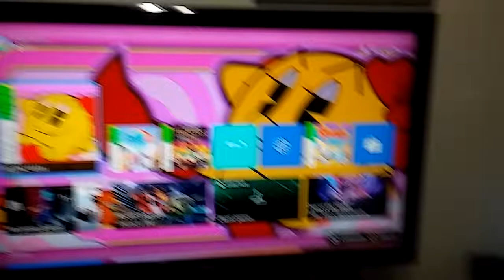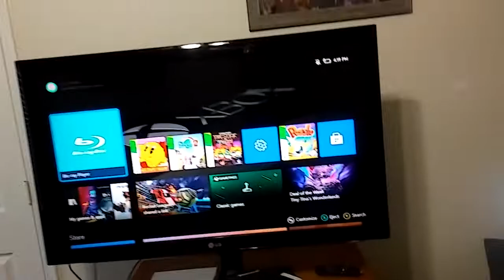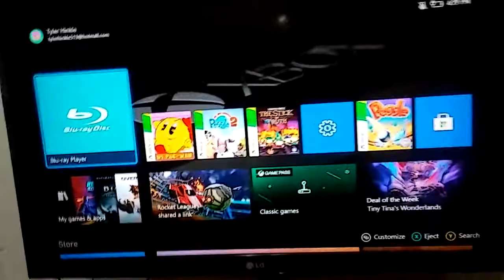Opening to The Great outdoors 1998 DVD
1.Warning Screen.
2.Universal Studios Home Video Logo.
3.Universal Pictures Logo.